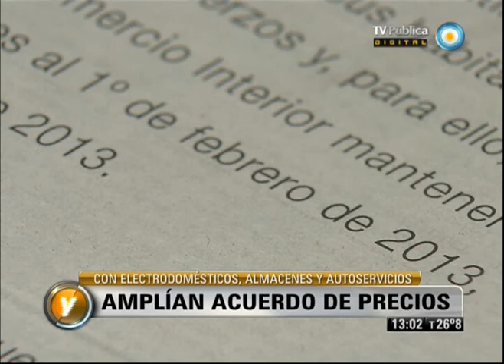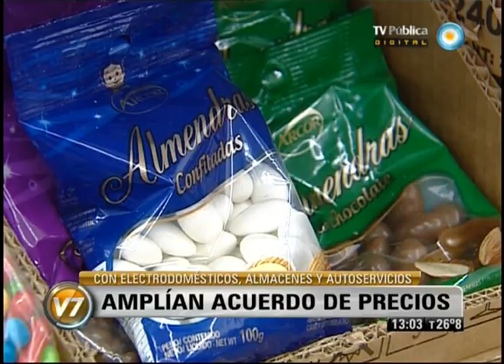Visión 7: Amplían acuerdo de precios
Las grandes cadenas de comercialización de electrodomésticos ratificaron este miércoles, a través de una solicitada, el acuerdo al que arribaron ayer con el Gobierno para congelar el precio de sus productos hasta el 1º de abril, sumándose a lo suscrito por supermercados, almacenes y polirrubros. La Federación de Supermercados y Asociaciones Chinas también adhirió y consideró a la medida como una "herramienta para combatir la cartelización oligopólica". Emitido por Visión 7, noticiero de la TV Pública argentina, el miércoles 6 de febrero de 2013.